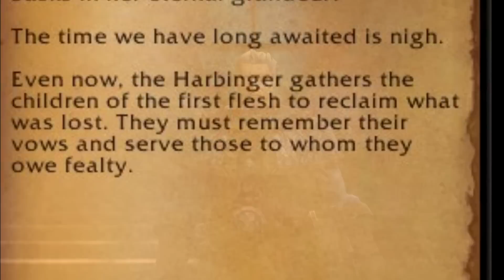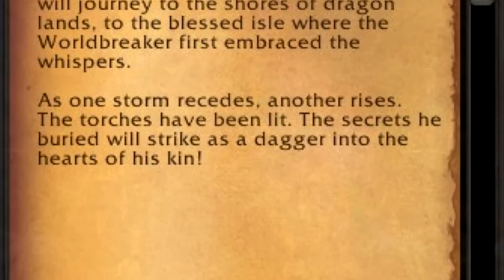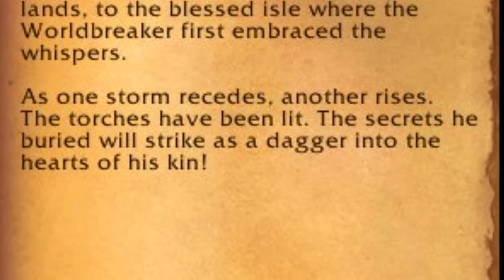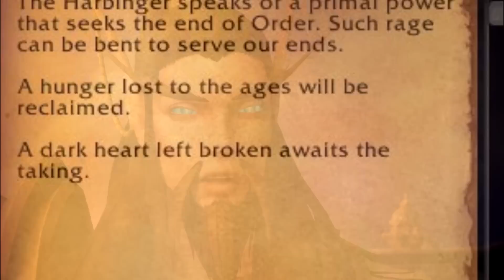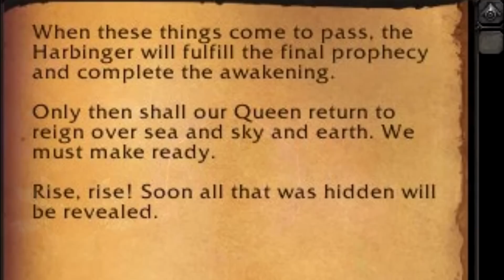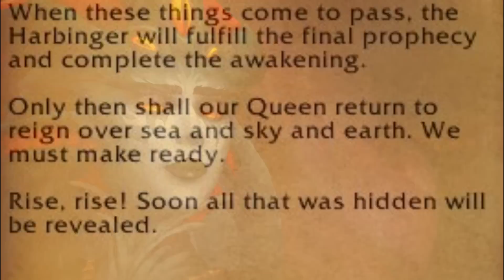AZSHARA IS COMING! Huge 10.1 Reveals! (Y'Shaarj, Galakrond, Xal'atath)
There are HUGE hints about Azshara returning in Dragonflight bringing back the Old Gods!

Most recently we have just datamined a brand new document in 10.0.7 called a Song of the Depths that was found on the Dragon Isles in a naga cave. Here we have an insane number of hints that talk about everything from the actual return of Queen Azshara from the so called umbral veil meaning that she was in the void.

We also have a ton of hints of learning new Deathwing secrets, something happen with Galakrond, Iridikron and even more than likely Y'Shaarj and the Old Gods. This might be the biggest document that we had discovered thus far that will dictate how the story of Dragonflight will progress.